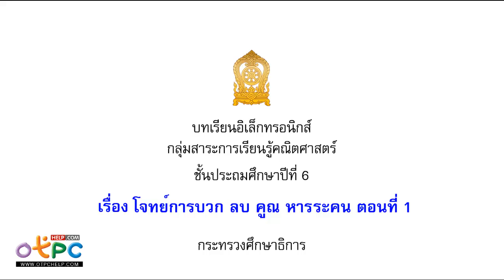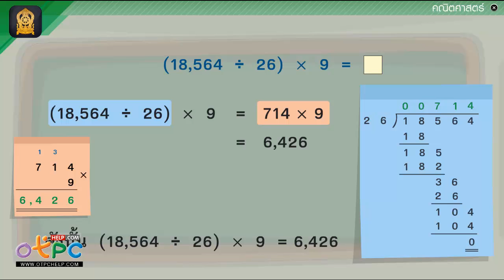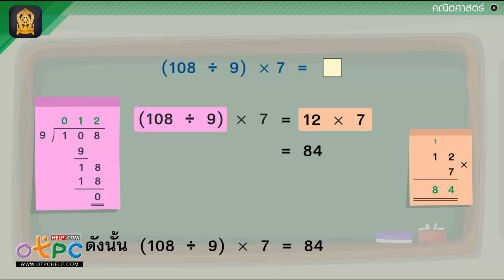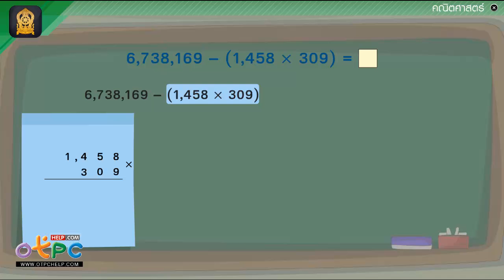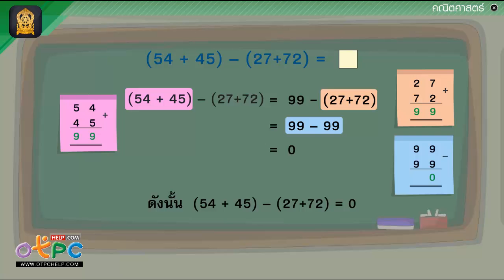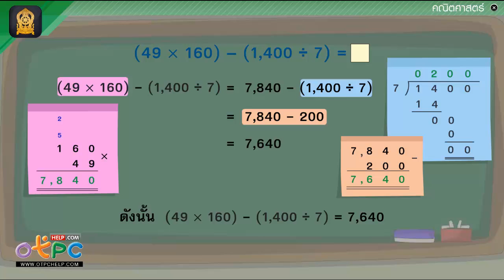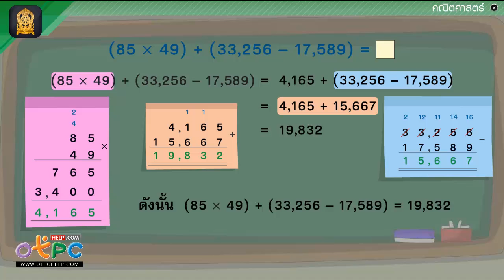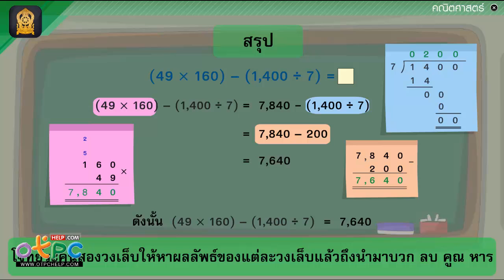โจทย์ การบวก การลบ การคูณ และการหารระคน ตอนที่ 1 - สื่อการเรียนการสอน คณิตศาสตร์ ป.6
เรื่อง โจทย์ การบวก  การลบ  การคูณ  และการหารระคน ตอนที่ 1